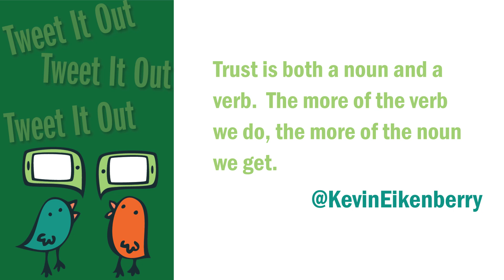Focus on Trust - Remarkable TV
Today, I want to specifically talk about trust.